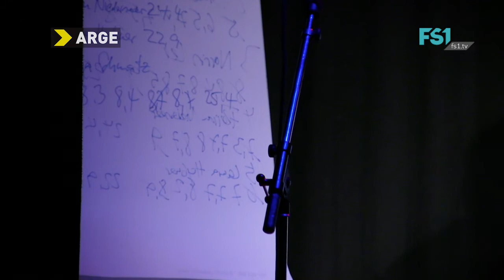Poetry Slam | Maja Schmatz | FS1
9. Salzburger Nachwuchs-Poetry-Slam.
Moderation: Ko Bylanzky.
Support: DJ Diaz.